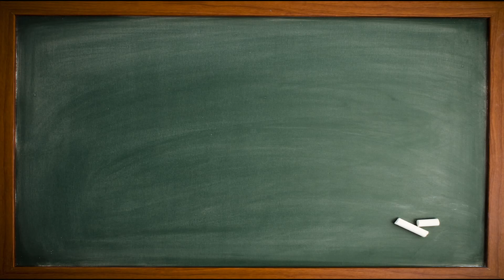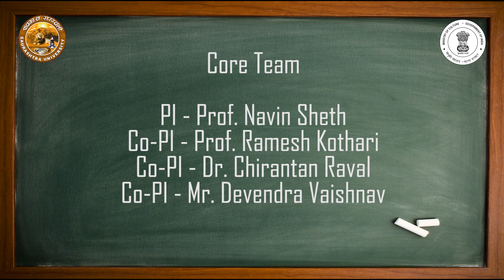Acid fast staining